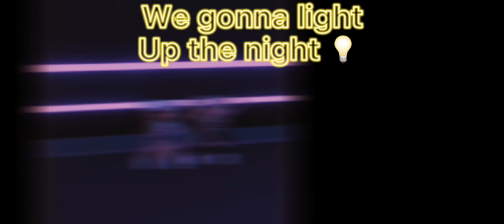I wanna dance in the dark (edited by Clara )